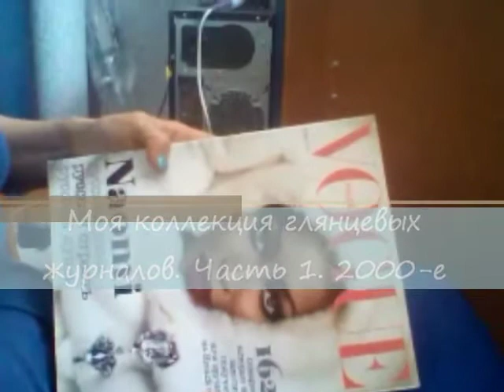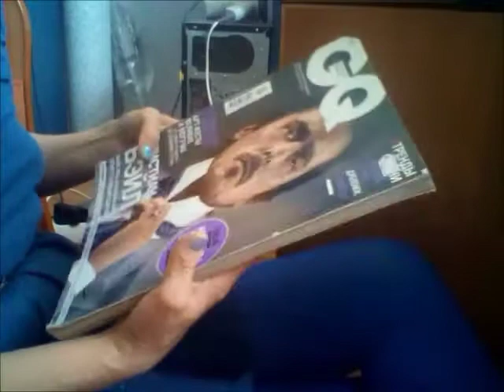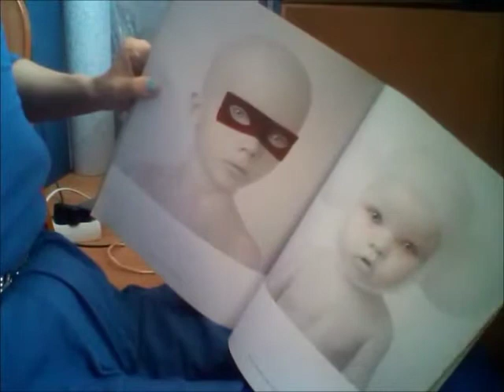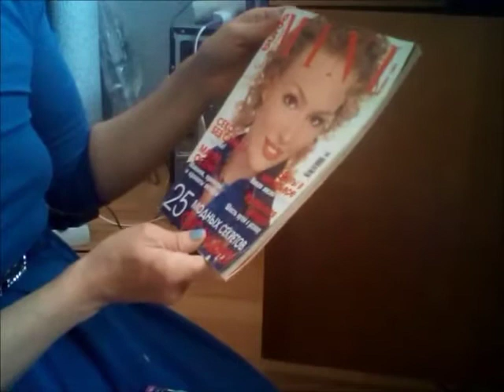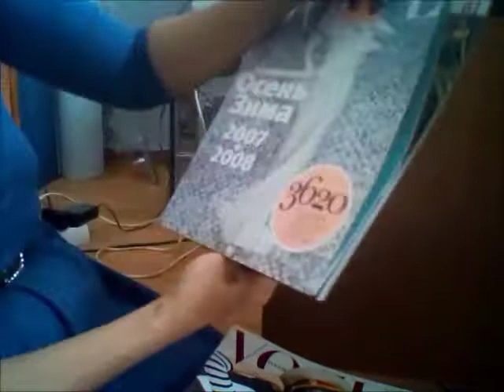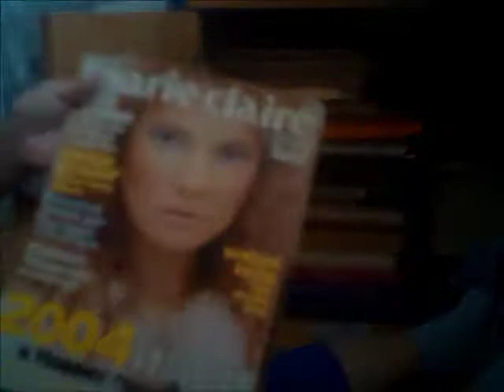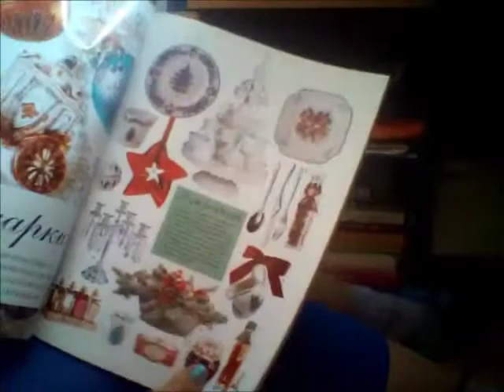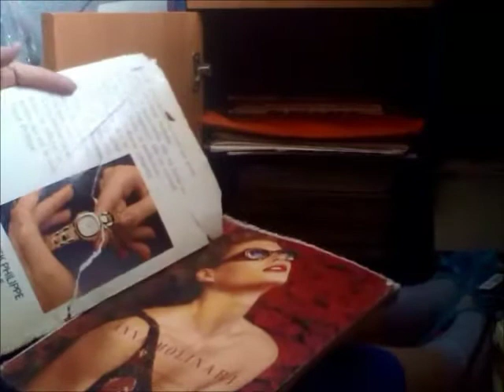Моя коллекция глянцевых журналов - 1